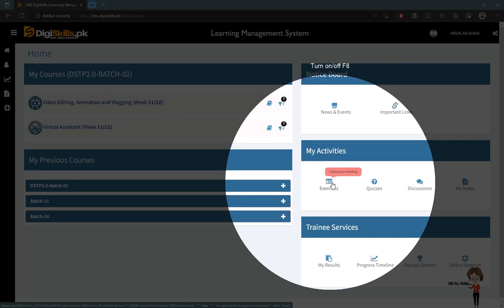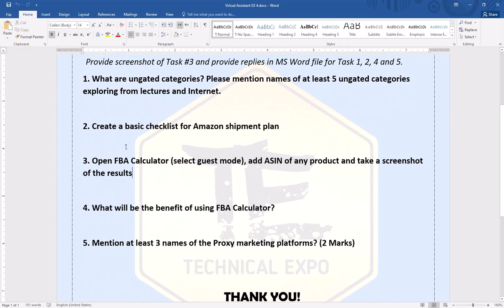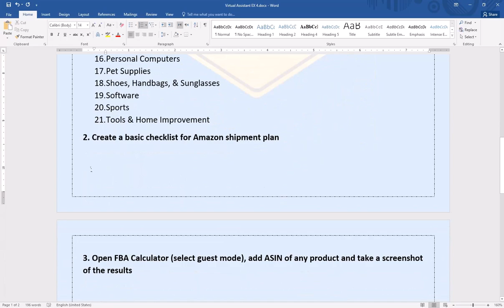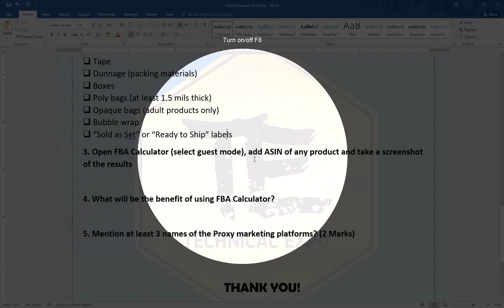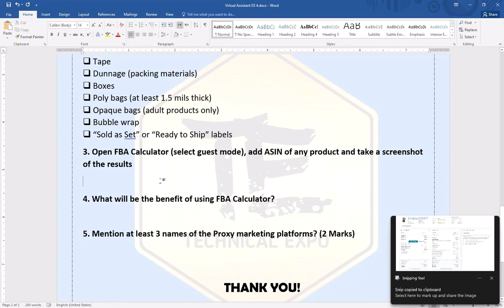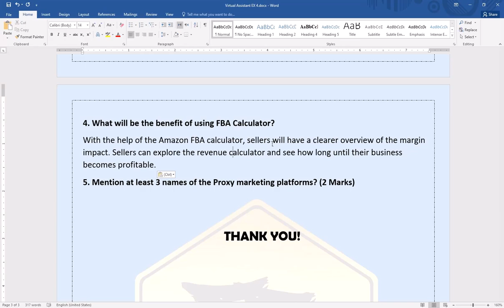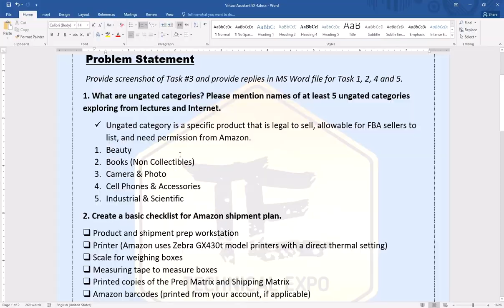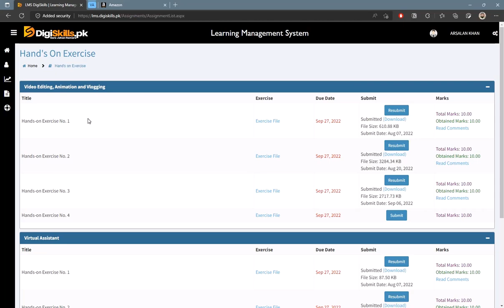Virtual Assistant Exercise No 4 DigiSkills 2.0 Batch 02 - Technical Expo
DigiSkills 2.0 Batch 02 Virtual Assistant Exercise No 4 - Technical Expo

In this video we will solve DigiSkills Virtual Assistant Exercise No 4 and this is the last Exercise of this Batch.
Bye Bye DSTP 2.0 BATCH 02.

𝐀𝐛𝐨𝐮𝐭:  TechnicalExpoYT is the channel where you can find all the best videos about earnings, tutorials, Best Apps reviews, Free internet & More about Technology. Channel owner Arsalan Khan.
   𝘒𝘦𝘦𝘱 𝘴𝘮𝘪𝘭𝘪𝘯𝘨 𝘢𝘯𝘥 𝘭𝘰𝘷𝘦 𝘧𝘳𝘰𝘮 𝘈𝘳𝘴𝘢𝘭𝘢𝘯 𝘒𝘩𝘢𝘯.

Digiskills Virtual Assistant exercise no. 4 batch 2.0
virtual assistant exercise no. 4 complete solution
Virtual assistant exercise no. 4
ALIBABA
batch 02
dstp 2.0 batch 02 exercise
digiskills 2.0
batch 2
va
amazon
solution
virtual assistant quiz solution
Virtual assistant quiz no 4 batch 2
virtual assistant quiz 4 digiskills
quiz 4
digiskills
vas101